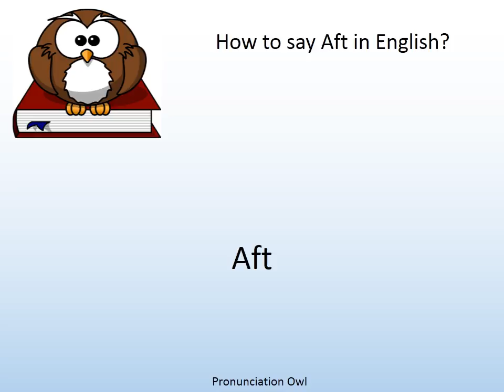How to say Aft in English? - Pronunciation Owl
How to say Aft in English? Learn the pronunciation of Aft!